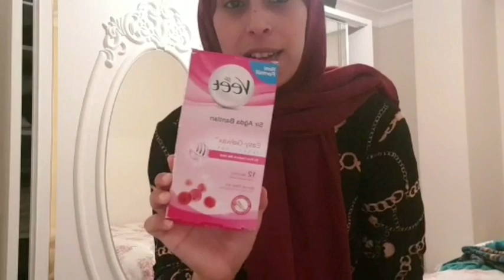مقلب إزالة الشعر في زوجي /تعصب بزاف وضحكت عليه ديال بصاح😂/ Eşime ağda şakası yaptım kavga Çikti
كل ما أريده هو أن تعجبك وتشارك وتعلق مرة واحدة. لا أرى هذا كثيرًا بالنسبة لي.
kl ma 'uriduh hu 'an tuejibk watusharik watuealiq maratan wahda. la 'araa hdha kthyrana balnsbt li.